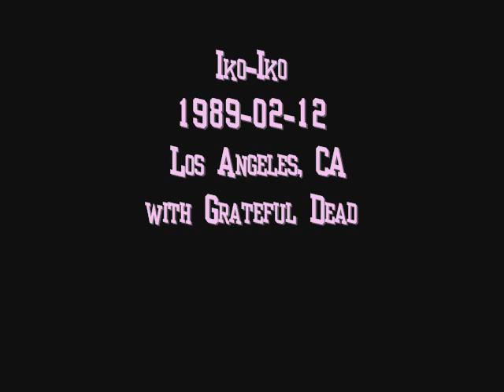audio 0256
Guest appearance at a Grateful Dead concert